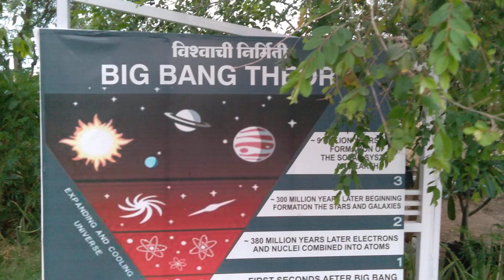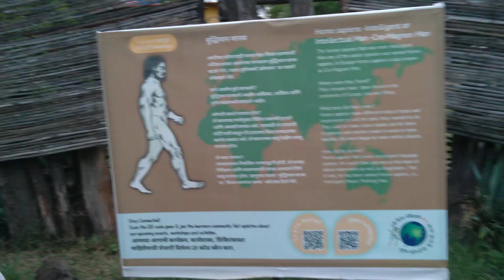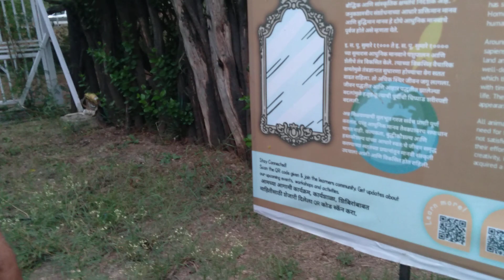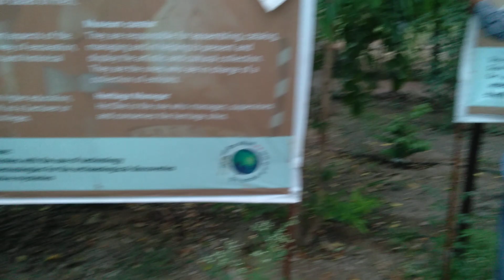Who i am ? Part 1; you will get answer at Kudachi Shala tourism spot.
Retd. IGP Suresh Khopde is explaining his dream theme to us, Myself Mukesh, Sharadbapu, Trambak Kakade & Ajit Kate were participeting on13 July 2023 at Morgav on Jejuri Baramati Road, Pune, Maharashtra @manmurad8808